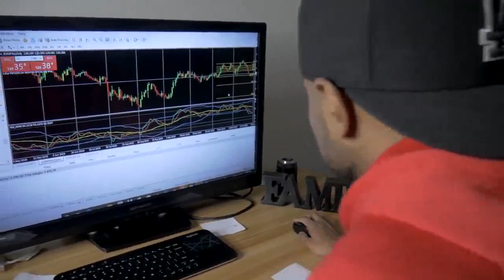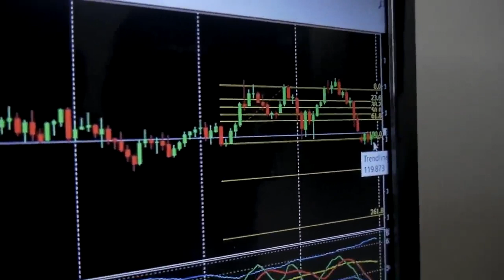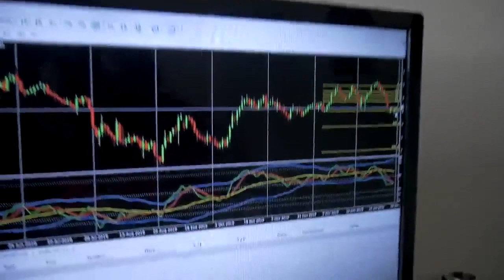FOREX TRADING 2020 WITH 3 SIX FIGURE EARNERS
New to trading Or maybe you have been trading for a while but have never made a profit , then daily Forex signals could be exactly what you need...